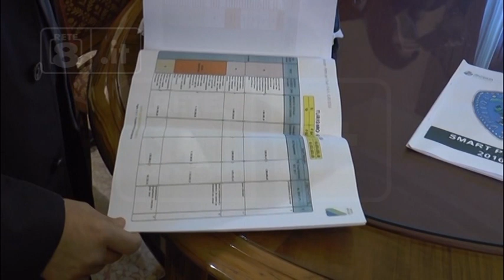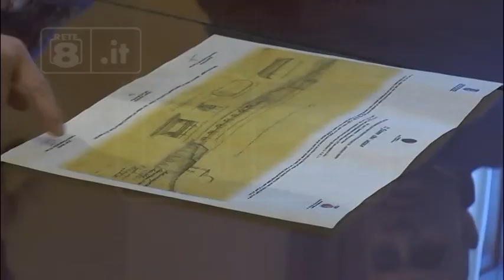Martinsicuro - Un ponte tra due regioni